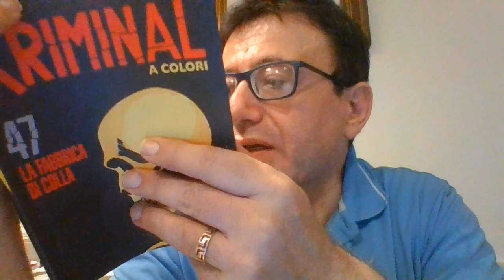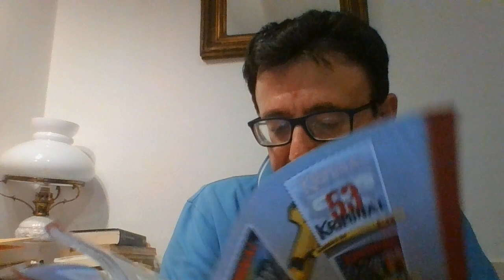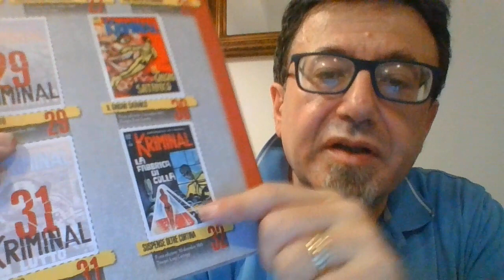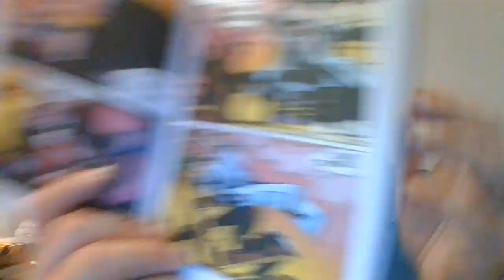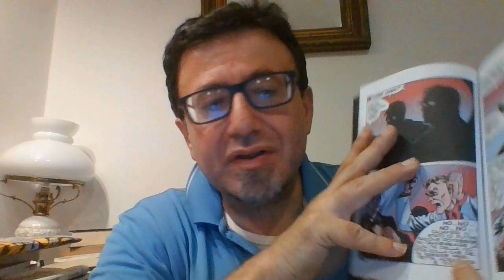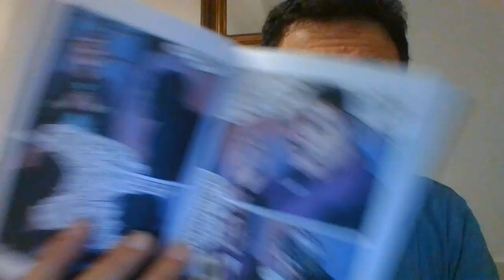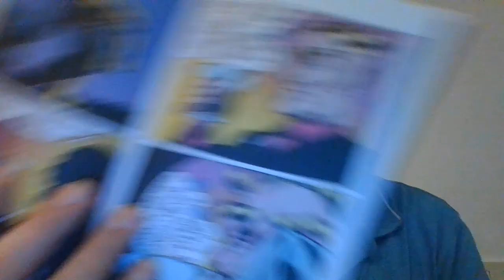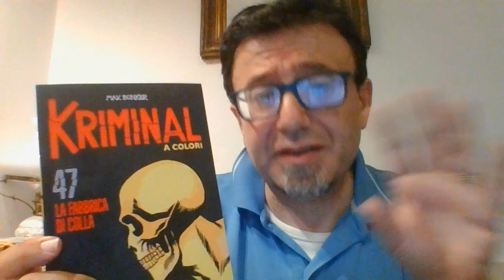KRIMINAL N. 82 LA FABBRICA DI COLLA (ristampa n. 47)